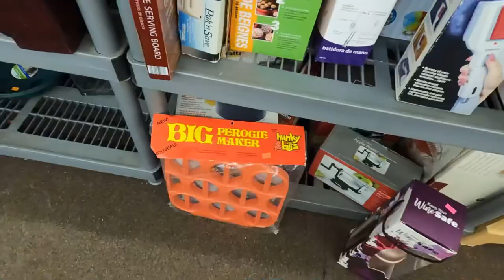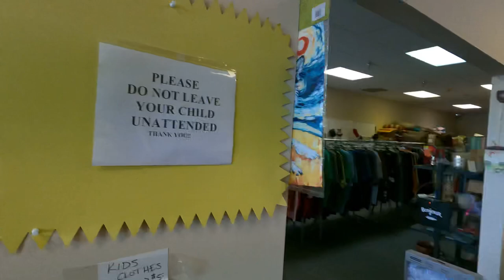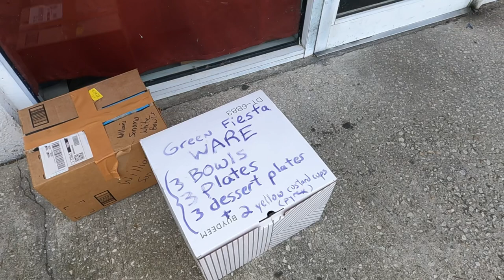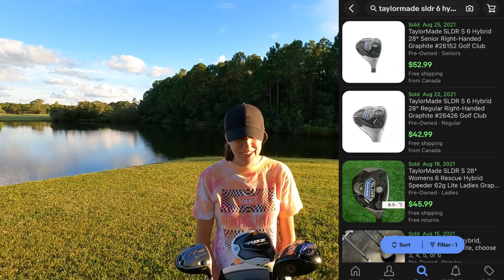THE ULTIMATE FAMILY THRIFT STORE BATTLE!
In this golf vlog we thrifting for golf clubs with Jon’s parents and pick up a crazy deal on some expensive golf clubs off Facebook Marketplace! What golf gear did we find at Goodwill and thrift stores? Let’s find out!!!

Our eBay Store
10% Of Sales Go Directly To First Tee Of North Florida

Stacked Golf
1454 Ocean Shore Blvd. 113